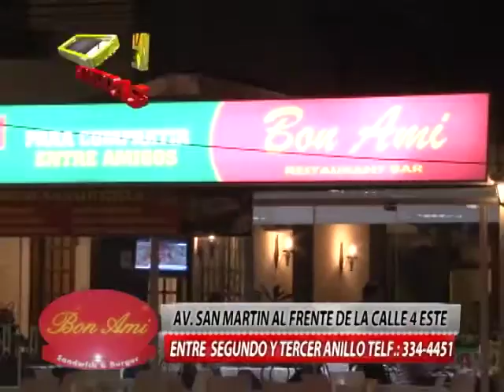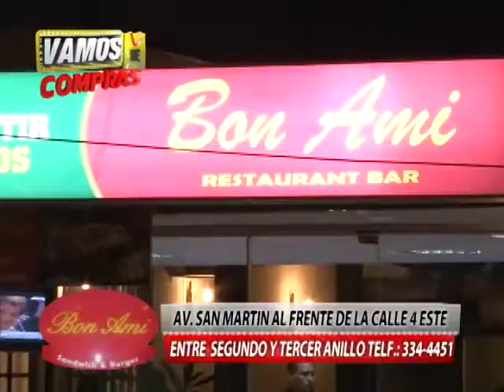VAMOS DE COMPRAS: RESTAURANT BON AMI 21 - NOVIEMBRE - 2015